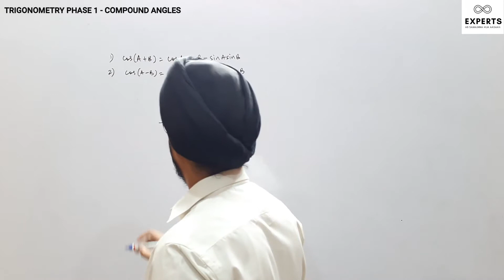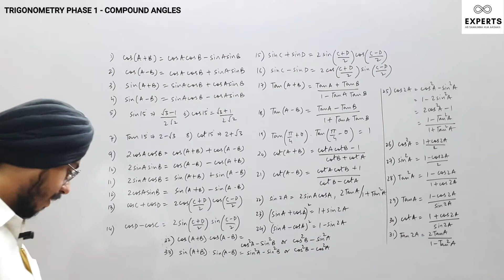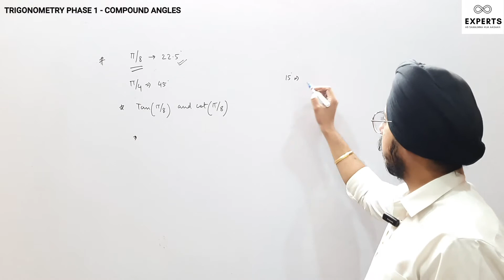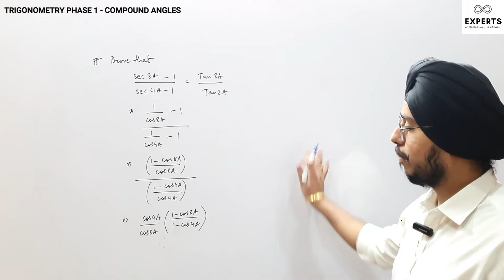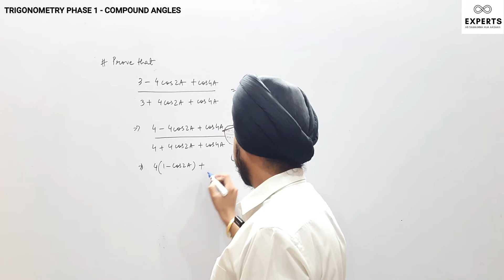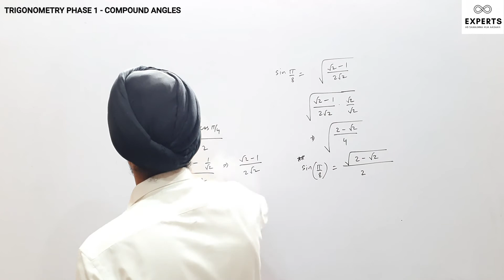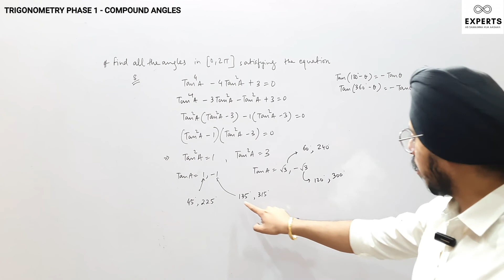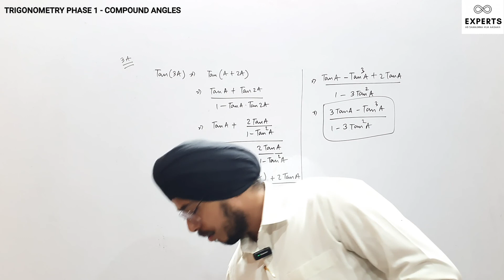L11 I Trigonometry I 22.5 degree or pi/8 rad I Question Practice I Experts I Rohan Chawla I JEE 2024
Homework - PS4